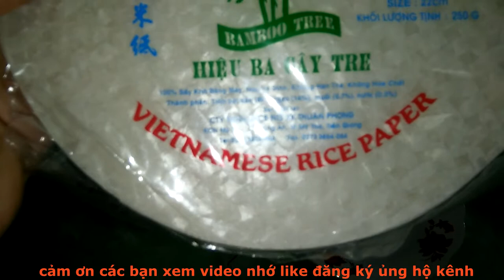gái đẹp vào bếp nấu món chuối chưng đơn giản mà ngon